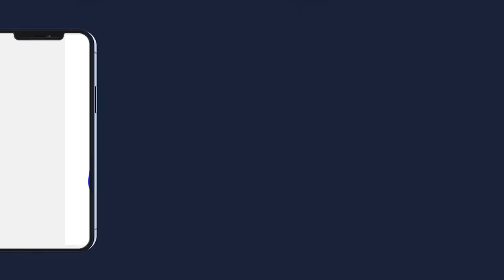URGENT S.Mbackeyu Faye Di SONIOU Mouride yi Dioumadj courant bi dafa Cher defarnan ay carte barkél